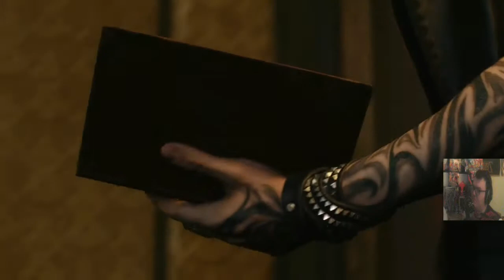Devil May Cry 5 Mission 9 S Rank Devil Hunter